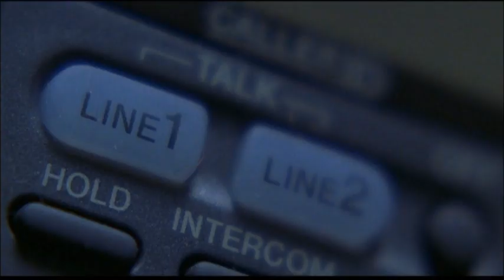The Mothman Prophecies (2002) - Trailer